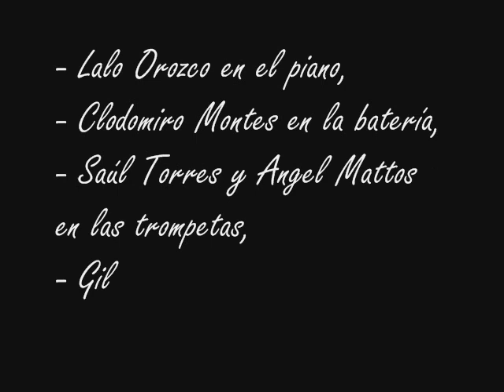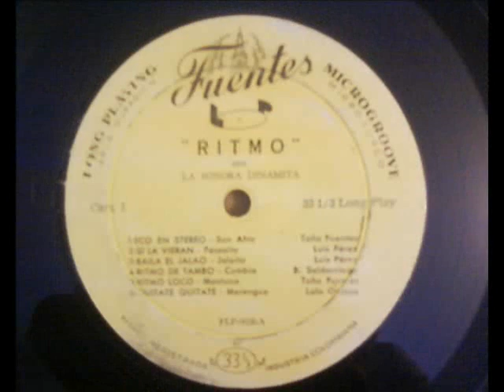La Boa - La Sonora Dinamita - Primer LP 1960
El primer grupo que conformó la Sonora Dinamita estuvo integrado por:
- Lalo Orozco en el piano,
- Clodomiro Montes en la batería,
- Saúl Torres y Angel Mattos en las trompetas,
- Pedro Laza en el bajo,
- Guillermo Martínez en la guitarra,
- Gil Cantillo en el tres,
- Poli y Mono Martínez en los coros,
- Enrique Bonfante en las congas,
- Lucho Campillo en el güiro,
- Lucho Argain y el Chamaco en las voces.

Este primer álbum recibió el nombre de "RITMO" y los temas "Yo la vi" y "Mayen Raye" fueron sus éxitos.